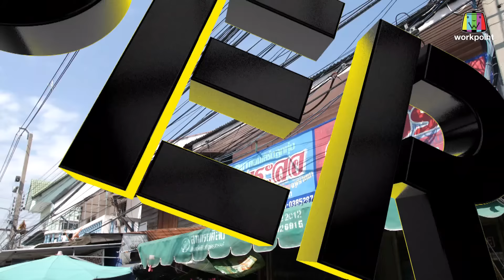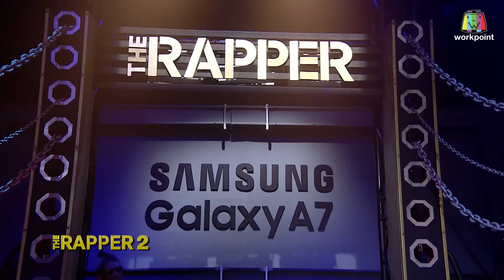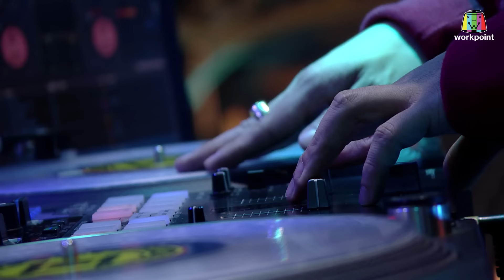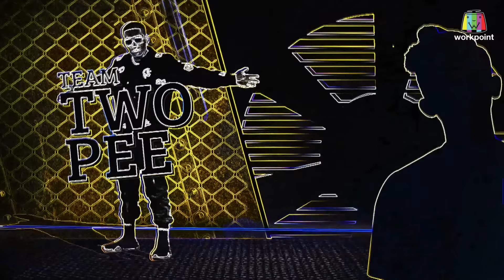THE RAPPER 2 | EP.02 | Audition | 18 ก.พ. 62 Full HD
รายการ The Rapper 2
ทุกวัน จันทร์ 20.15 น.